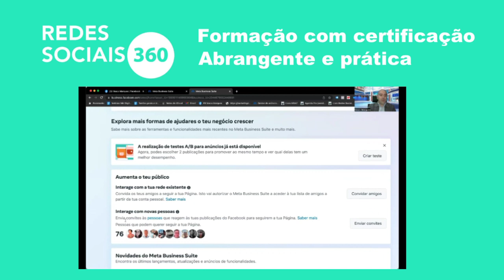Master Redes Sociais 360 - formação com certificação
É um curso abrangente e prático que permite a qualquer pessoa obter competências nas principais áreas do mundo social media para implementar num negócio ou trabalhar na área.